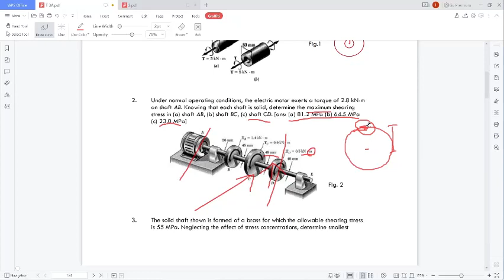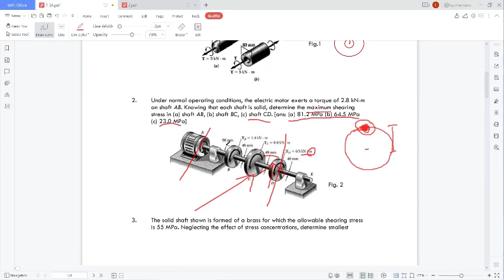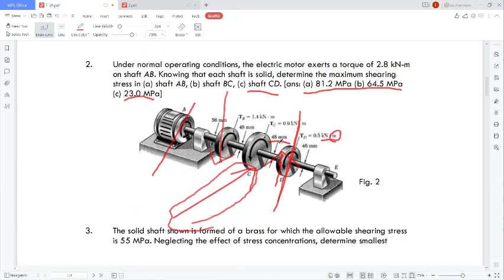Under normal operating condition,the electric motor exerts a torque of 2 8 KNm on shaft AB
This is my second video about this  question,my previous one have an issue about the clearence hand writing for the solution.Thus im making new video hope this time its clear.